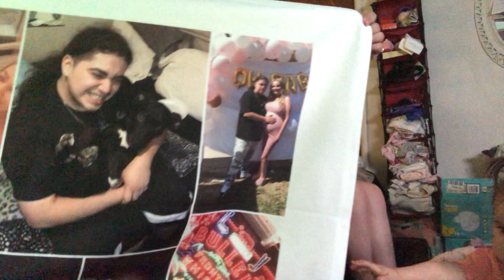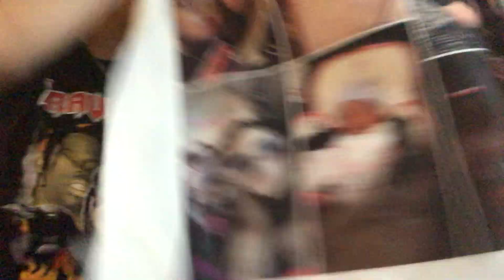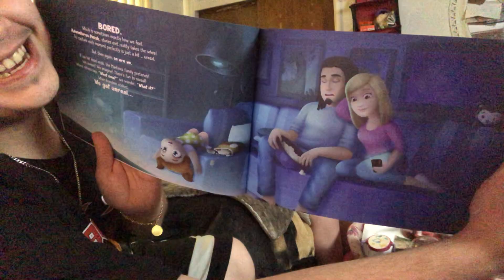Early Fathers Day Gift From My Babys (SUBSCRIBE🔔)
Family & Friends Entertainment Tune In Make Sure To Join The Martinez Family

Late Upload But Heres a Short Video For You All My Babys Got Me Some Awesome Things I Love It I Appreciate My Daughter an Future Wife So Much If We Were To Be In A Movie We'd Be Amazing Doing A Whole Lot More To Come Soon Join The Martinez Family We Take Adventures & Many More Thanks For Watching LIKE ,COMMENT & SUBSCRIBE